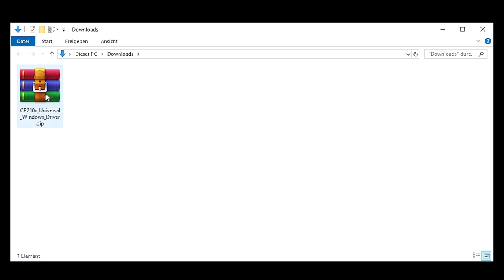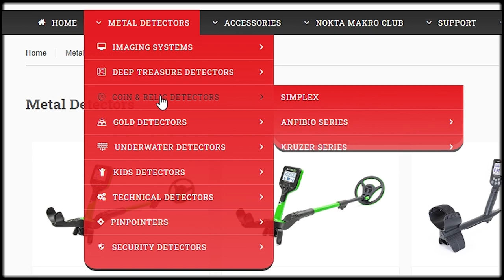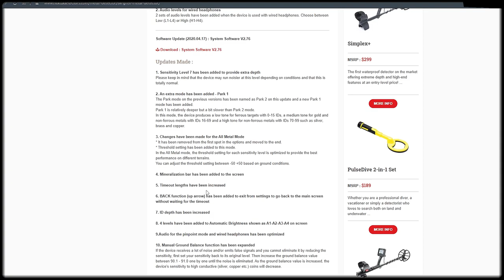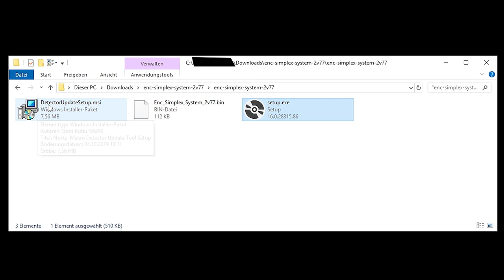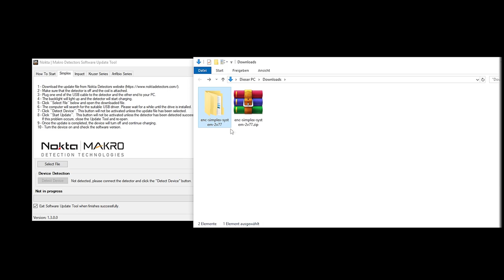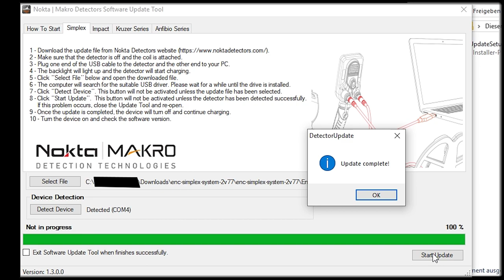🍀NOKTA MAKRO SIMPLEX SOFTWARE UPDATE TUTORIAL / GERMAN🍀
🍀▬Creative Commons▬🍀